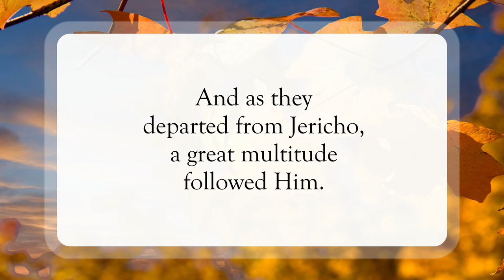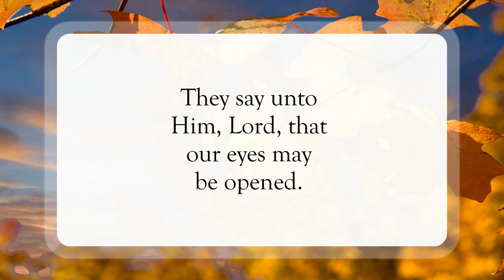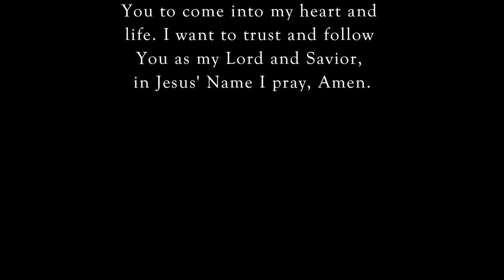Lord, Have Mercy On Us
Scripture of the Day! Lord, have mercy on us!